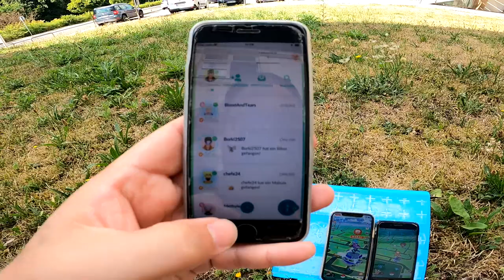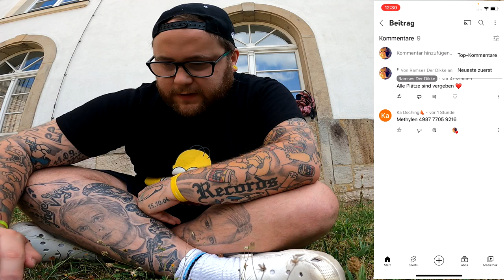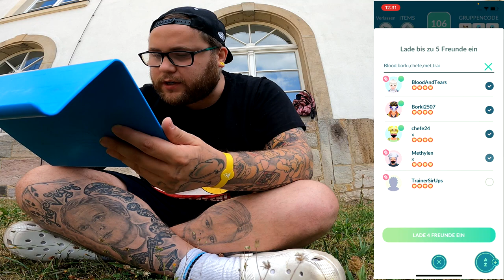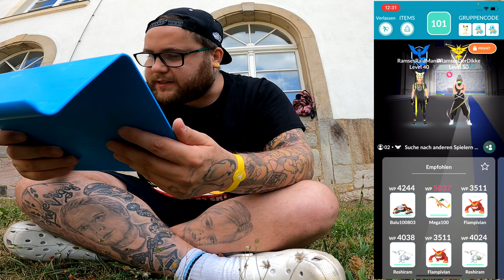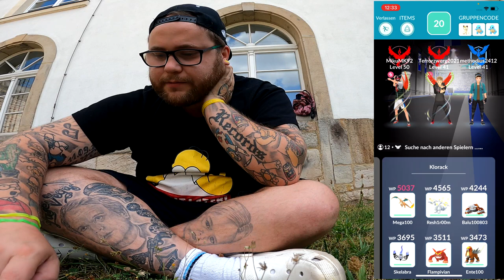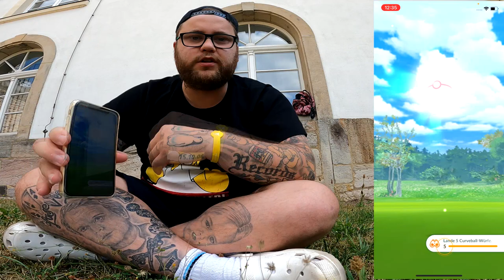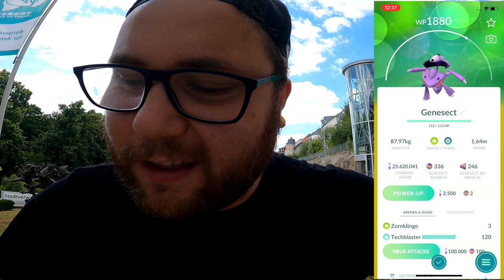KEIN PASS beim GENESECT Community Raid !!! | Pokémon GO Deutsch # 2060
GUMMA !!!